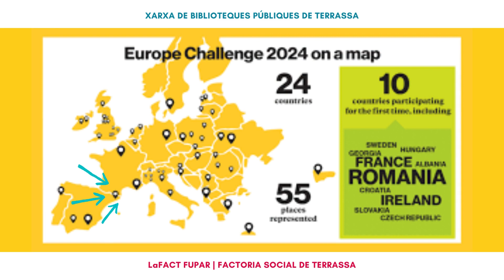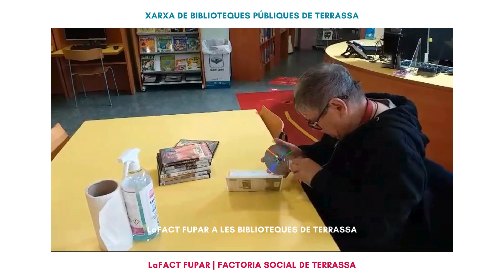Primera trobada presencial del projecte The Europe Challenge: Biblioteques, comunitats i democràcia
Els dies 14, 15 i 16 d'abril tindrà lloc a l'espai co-working de la Universitat de Cambridge la primera trobada presencial del «The Europe Challenge: Biblioteques, comunitats i democràcia» en el què hi participen les biblioteques de Terrassa.

El programa de la trobada preveu dos espais de formació, una visita a la biblioteca universitària, conferències sobre xarxes de treball i participació democràtica de la comunitat, així com espais de relació i co-working per donar a conèixer els diferents projectes de les biblioteques participants i les seves comunitats.

Un total de 27 biblioteques provinents de Polònia, Irlanda, Holanda, Anglaterra, Alemanya, Grècia, Bèlgica, Suècia, França, Espanya (Sevilla, Còrdova i Terrassa) i Portugal, intercanviaran experiències pròpies relacionades amb la inclusió i la cohesió social, l'economia circular i la participació ciutadana.

La Xarxa de Biblioteques Públiques de Terrassa aporta la seva línia de treball sobre la inclusió de les persones amb discapacitat a les biblioteques i a la societat. La bct xarxa hi va acompanyada de LaFact Fupar, una entitat que representa aquesta comunitat i amb qui manté un conveni de col·laboració.

El vídeo que us oferim a continuació és una presentació a tall d'exemple del funcionament diari d'aquest vincle entre les biblioteques de Terrassa amb les diferents entitats i agents que treballen amb persones amb discapacitat. Actualment estem duent a terme 50 activitats en col·laboració amb 20 agents diferents de la nostra ciutat.